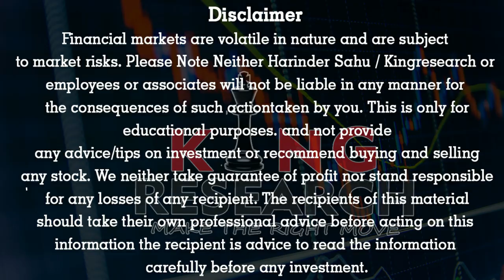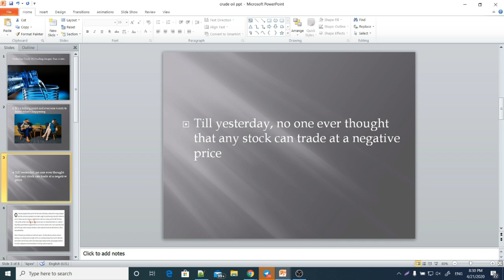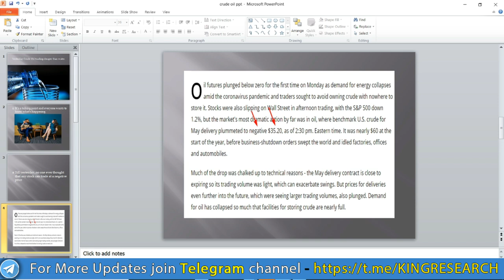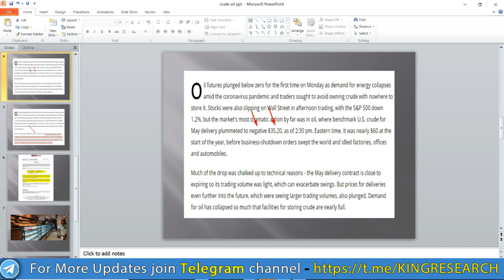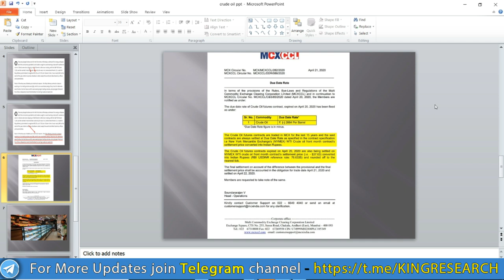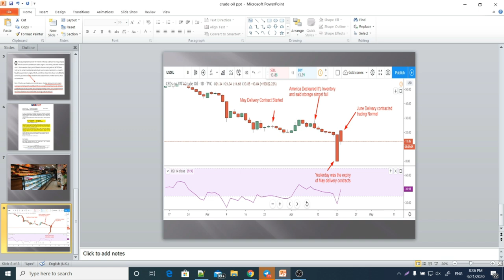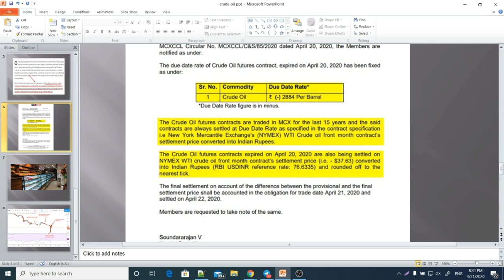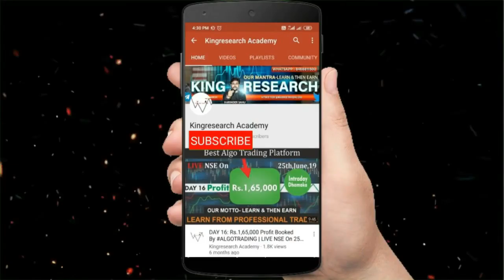Why Crude Oil Prices Fell Below 0 | Effect Of Crude Oil Crash On MCX Traders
WYI Crude Oil trading not only below Zero but in Negative
$-37 is the settlement price, this never happened before
Explain, why was crude oil traded below zero in this video

IMAGINE, How Much Mint Money From JUST 50K INVESTMENT ...YES,  I start my Journey FROM 50k
For Free Tips Join Telegram Fasssst

👉 BROKERAGE FLAT 20 (unlimited lots)

🔥Here is Our Some More Powerful Intraday Trading Set-up, Which We are Using from the last 5-6 Years, It's very Logical and one of the favourite powerful Set-up for Risk And Emotion Controlling Set-up.

👉Agar aap bhi seekhna chahte to seat book karna na bhule:

👉📣📣 *10th Feb* ONLINE CLASS for 10 days
👉📣📣 *22-23rd February* Ahemdabad WORKSHOP
👉📣📣 *22-23 March* Delhi WORKSHOP
Limited Seats😳😱

- No Indicator
- No Software
- Stock selection
- Positioning
- Money management
- Risk management etc
- 12 Years of practical knowledge
-Lifetime
-Lifetime Support

candlestick Strategy,
technical analysis,